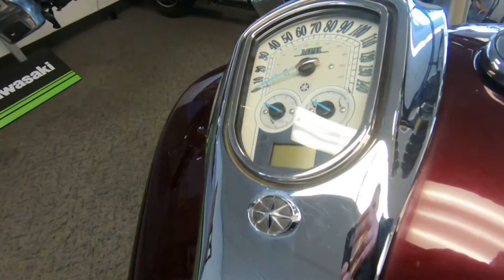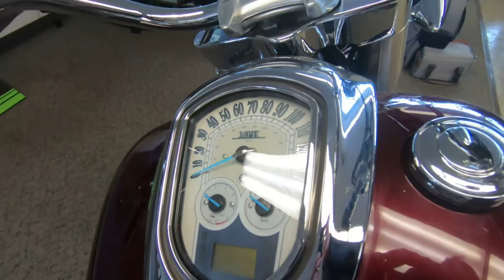2006 Yamaha Roadliner - Used Motorcycle For Sale - Milwaukee, WI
Please visit Southeast Sales Powersports to view this Used Burgandy 2006 Yamaha Roadliner for sale in Milwaukee, Wisconsin

Stock# 000451

Description:
2006 Yamaha Roadliner
Hard to find! Just serviced. Has brand new tires, new brakes, Cobra exhaust , Kuryakyn Grips, Ultimate Seat, Engine Guards. Ready to cruise! *Neutral light doesn't work* Call/Email today!